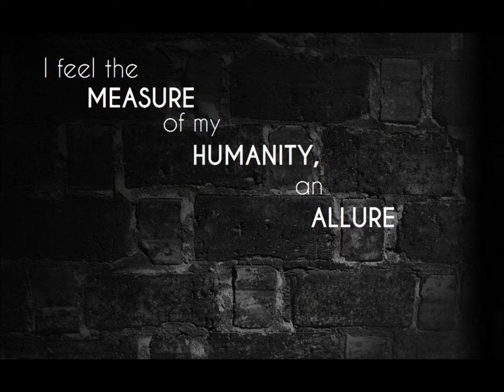Mother, Among the Dustbins by Stevie Smith